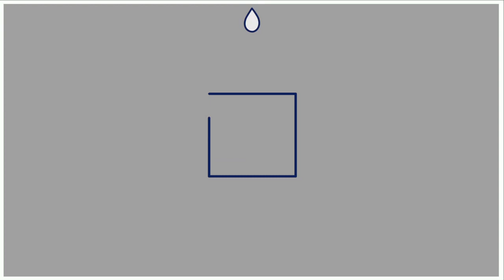Lunchtime Meditation Dedicated to Peace with Richard Bober 28th March 2022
Suitable for beginners and seasoned meditators alike. The forty minute session covers a short talk on meditation plus thirty minutes meditation. If required, instruction will be given on breathing and posture.

These online classes are currently being taken by Richard Bober on Mondays, previously a lay teacher of the Monday evening Theravada Class, and Deirdre Cunningham, a long term member of the Zen Centre and teacher of the First Turning of the Wheel course, on Fridays.

Richard Bober,  previously a lay teacher of the Monday evening Theravada Class, leads the online Monday lunchtime Meditation class and teaches at the Thursday online Basic Meditation Class.